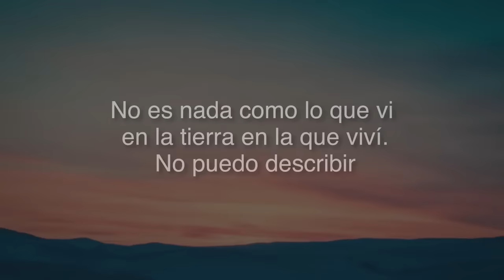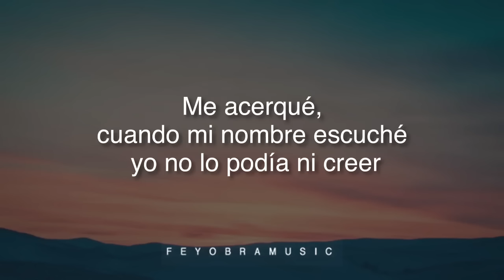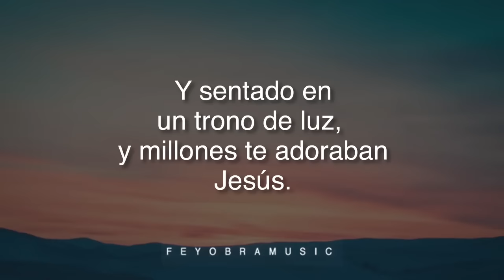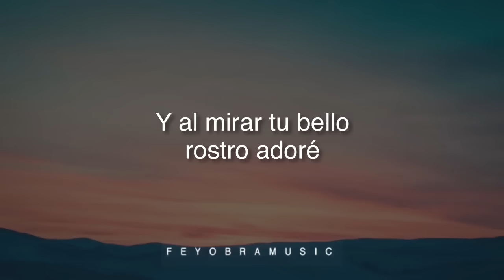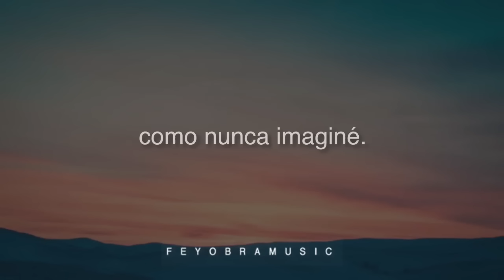Como Nunca Imaginé - Marcos Yaroide (música cristiana, letras incluidas)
Esperé,
la vida completa esperé
por lo que ahora puedo ver
y es más hermoso
de lo que pensé.

No es nada como lo que vi
en la tierra en la que viví.
No puedo describir.

Aquí no existe el dolor.
Aquí no hace falta luz del sol
porque te ilumina el amor.

Y sentado en
un trono de luz,
y millones te adoraban
Jesús.

Y a tus pies caí postrado
cuando tu bello
rostro miré
como nunca imaginé.

Me acerqué,
cuando mi nombre escuché
yo no lo podía ni creer
que entre tantos
me mandaste a llamar.

Me dijiste, “hijo ven acá.
Quiero mostrarte algo especial
que he preparado para ti”.

Fe y Obra Music 2017 ©